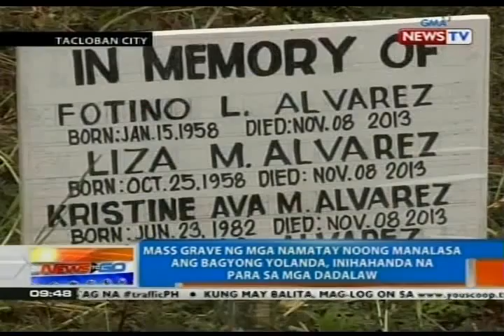NTG: Mass grave ng mga namatay noong manalasa ang Bagyong Yolanda, inihahanda na